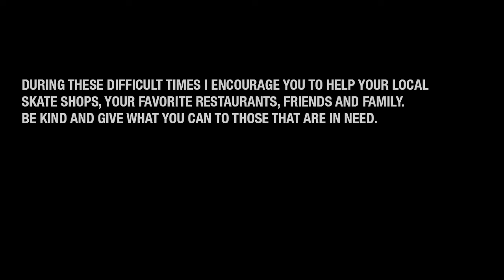Talkin' Schmit Ep. 216: DAVE BACHINSKY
Dave Bachinsky and I discuss: growing up in Lowell, the Greg "Salba" Ware connection, getting on City Skateboards, SF missions with Dan Z, the Hurley video, kick flipping el Toro, Drone life, social media, a lesson in NFT’s,  filming for his 20th video part and more… THIS DUDE NEEDS A BOARD SPONSOR!
INTERVIEW & EDITED: Greg "Schmitty" Smith
PSA: Timothy Donald McKenney
FIRST IMPRESSION: Manny Santiago
CLOSING MONOLOGUE: Noelle Fiore
EXECUTIVE DIRECTOR: Sharal Camisa Smith